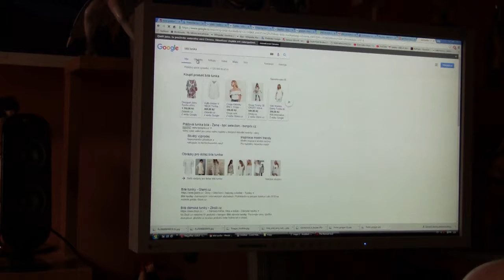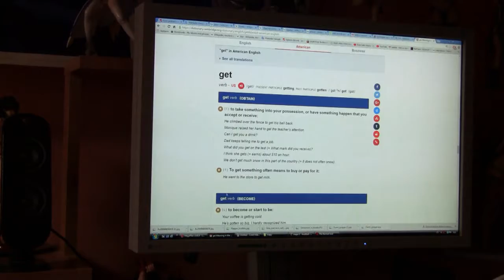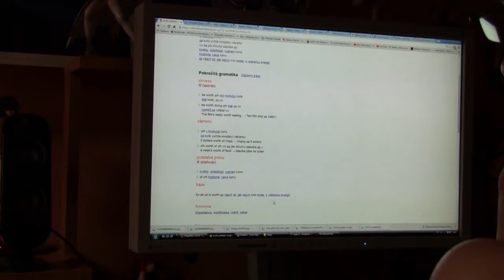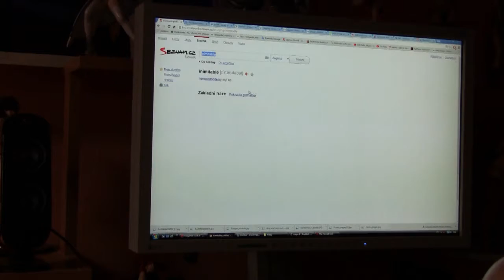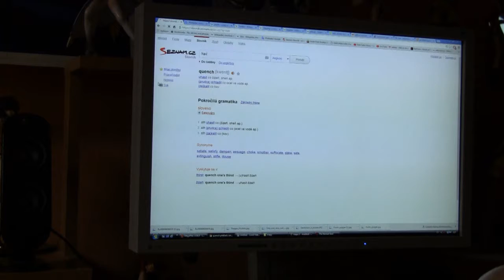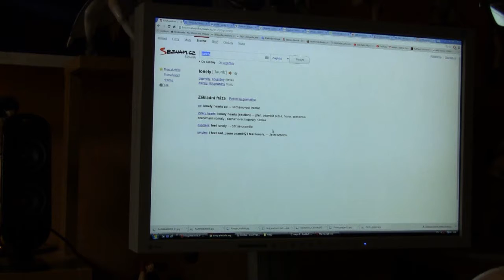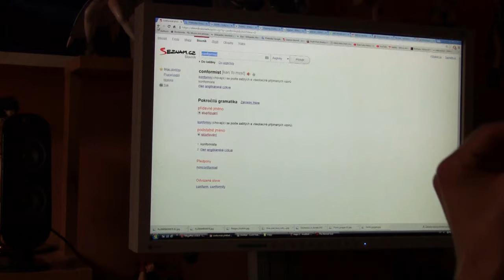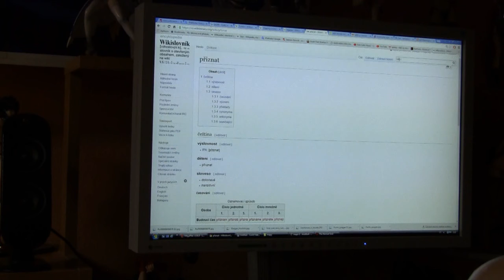Omikron 44 The Nomad Soul česky CZ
2:51 - 2:54
Vy také můžete
7:32 - 7:35
To jedno pivo
12:44 - 12:48
řekněte agentovi Kontroly Myšlenek.
13:26 - 13:30
z toho že má nekonformní/nonkonformní ideje/myšlenky.